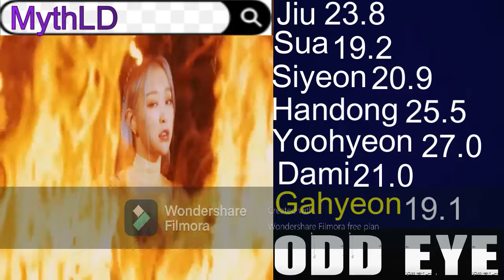Dreamcatcher - Odd Eye Line Distribution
Request a song in the comments and i may do it. If i heart your suggestion, it means i will do it. Dreamcatcher OddEye LineDistribution. There are seriously underrated. Much more better than mine.